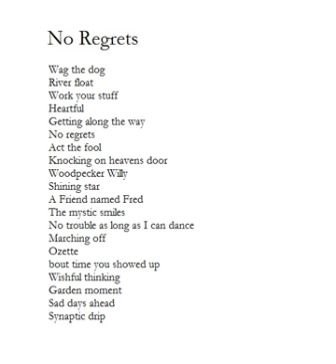Sad days ahead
From Rob Sandelin's 2012 album No Regrets - bonus track